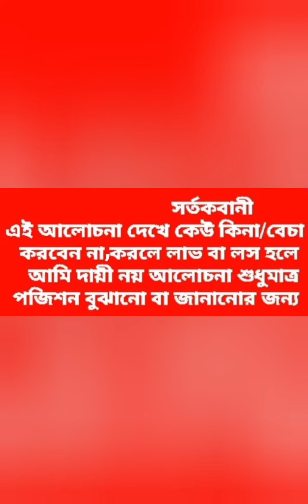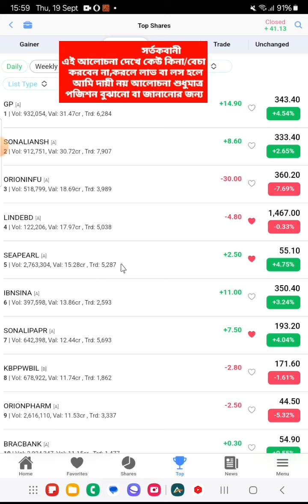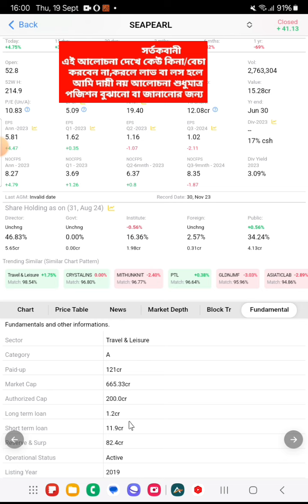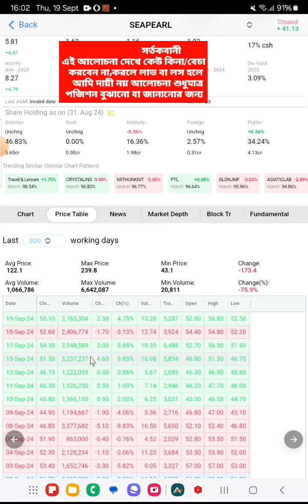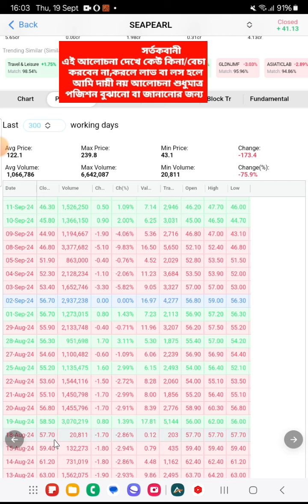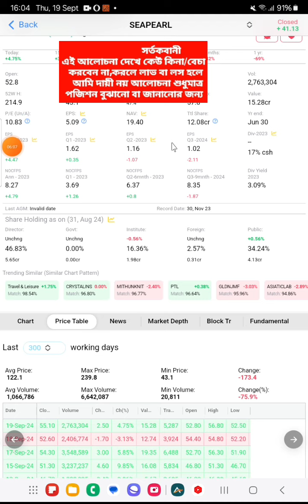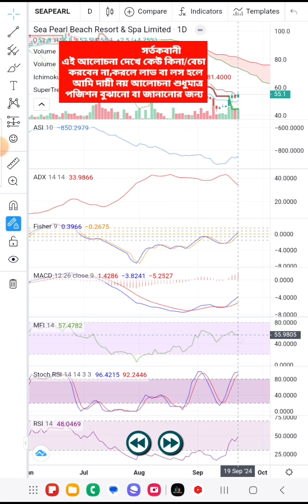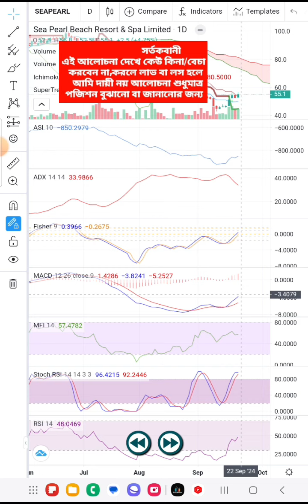Stock market discussion♥️পাবলিকের নজরে থাকা শেয়ারটি ডাবল মানিফ্লো বেড়ে সুপার আপট্রেন্ডে♥️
The share in the public eye is double money flow and super uptrend♥️